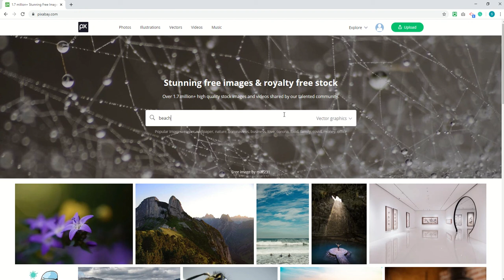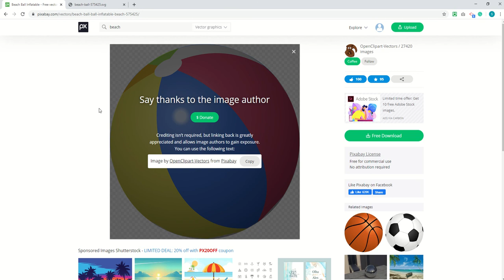How to find copyright FREE photos and videos using Pixabay.com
Pixababy.com is Free to use and will help you or your students find plenty of free photos to use for Moodboards, Presentations, Web and Graphic Design etc.